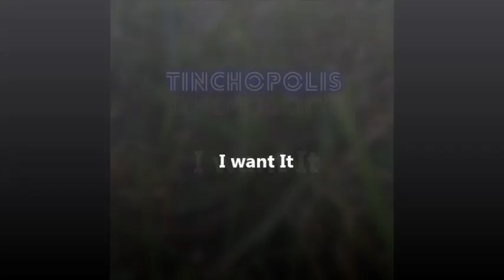Tinchopolis - I want it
Otro de mis temas!